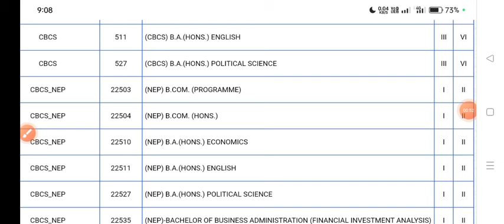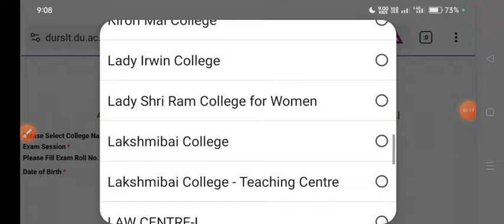SOL Bcom Prog/ BA Hons Political Science Second Semester Result Declared May June Exam 2024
Result link -

Thanks For
Watching.